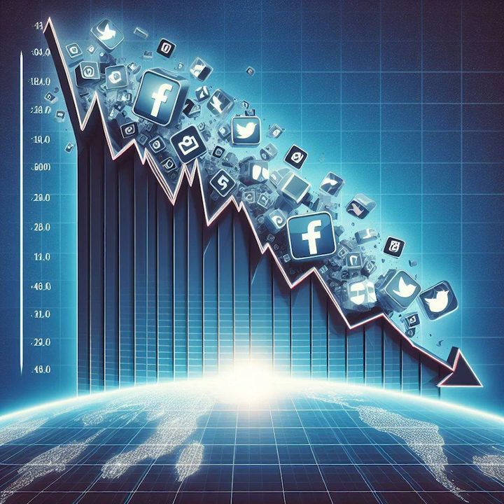The Likes are Gone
Created with Suno.ai and Dall-e via Copilot.

This is an AI creation - as such there is no copyright on this audio and video.

[Verse 1]
In the land of perfect selfies
where the likes did flow like streams
Every post was pure gold
or at least, that's how it seemed

[Verse 2]
We'd snap and share without care
our feeds a curated dream
But when the like economy crashed
oh how we did scream!

[Chorus]
Oh, the likes
the social stocks have crashed
Our virtual coins are worthless
our digital dreams are dashed
But look around, take in the sound
of laughter that's sincere,
We're living life beyond the like
and oh it's quite the cheer!

[Verse 3]
We used to count our worth
by the thumbs-ups on our screen
Now we're searching for a purpose
in a world post-like machine.

[Verse 4]
The tweets are now just chirps
in a sky that's turning clear
As we look around and find out
there's a real world right here.

[Chorus]
Oh, the likes

[Bridge]
So wave goodbye to viral days
and to the fame we chased
We're stepping out from screens aglow
into the human space
No more the captive audience to algorithms' dance
We're writing stories of our own
we're taking back the chance

[Chorus]
Oh, the likes

The likes are gone (the likes are gone)